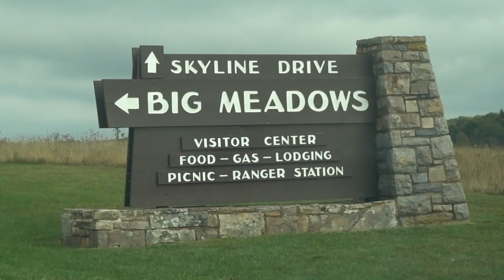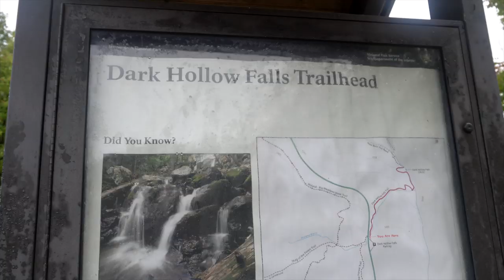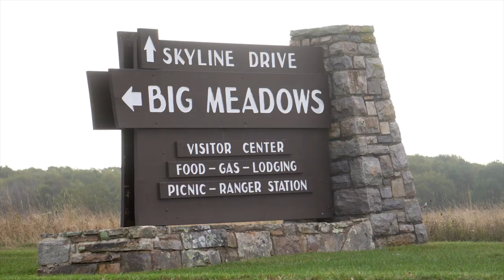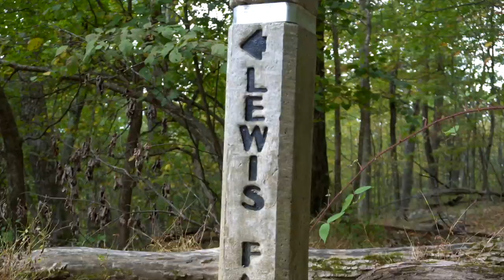Shenandoah Camping & Hiking: Nine Day Camping Trip [Ep. 2]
In this video, I spent the middle section of my camping road trip within Shenandoah National Park at Big Meadows Campground. I was there for three nights as I went hiking, exploring, and nature watching around this beautiful park. I found amazing waterfalls, scenic overlooks and a crazy amount of wildlife.

Gear:

Napier Backroadz Truck Tent
Airbedz Truck Bed Air Mattress
Tent Fan/Lantern

GoPro Head Mount
Fancy Camera
Camera Microphone
55-210mm F4.5-6.3 Lens
Camera SmallRig Cage